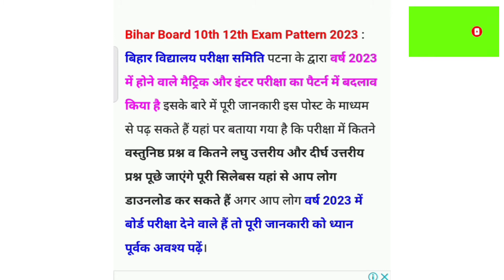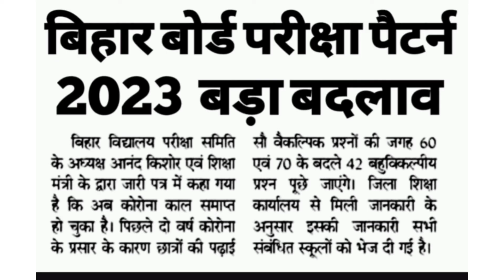बिहार बोर्ड मैट्रिक और इंटर परीक्षा पैटर्न बदलें 2023|Bihar Board matric and Intar Exam Petarn Chang